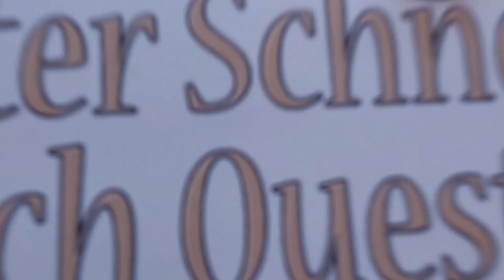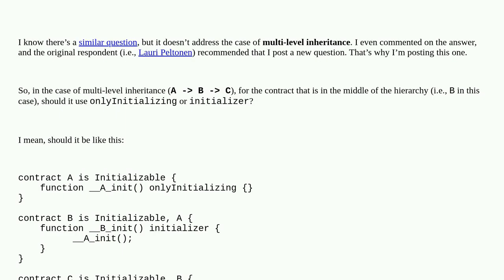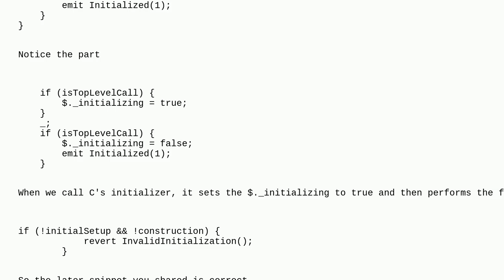Ethereum: What is the correct usage of initializer and onlyInitializing modifiers in case of mult...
What is the correct usage of initializer and onlyInitializing modifiers in case of multi-level inheritance in upgradeable contracts?

A special thanks goes out to the community

  inheritance openzeppelin-contracts openzeppelin solidity contract-upgrading